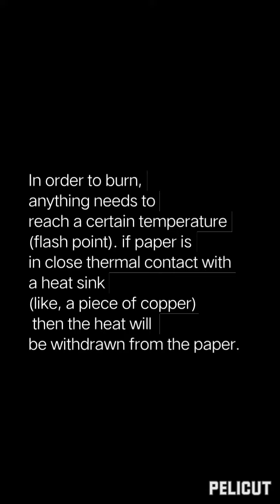CANDEL AND GLASS EXPERIMENT